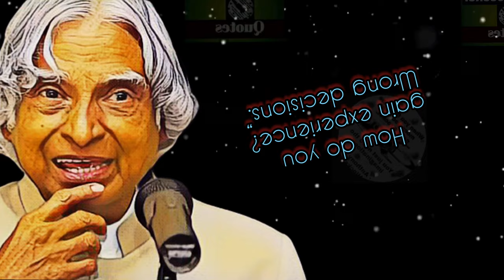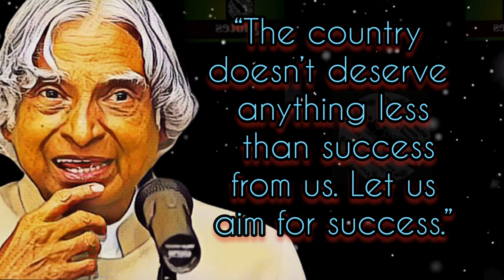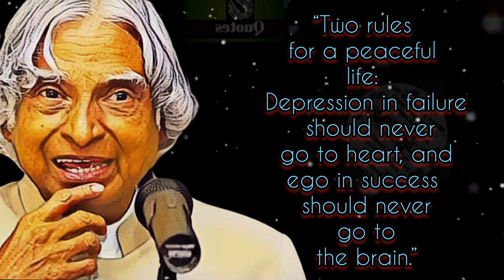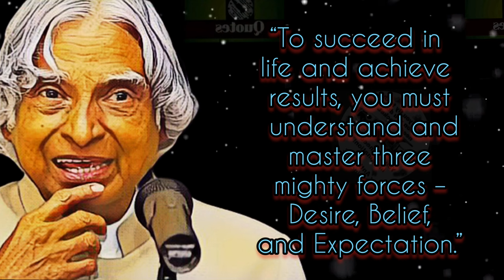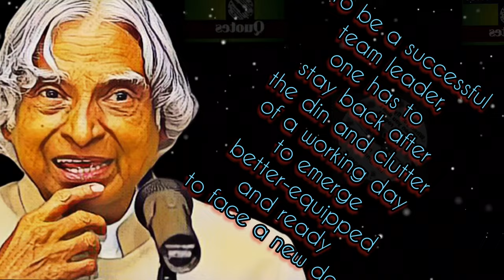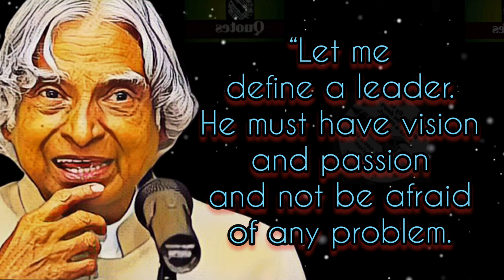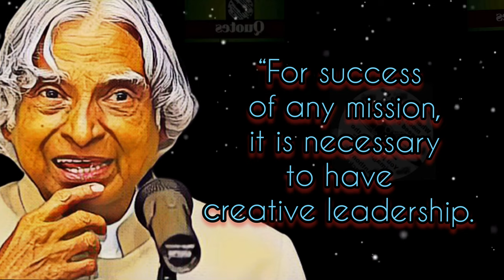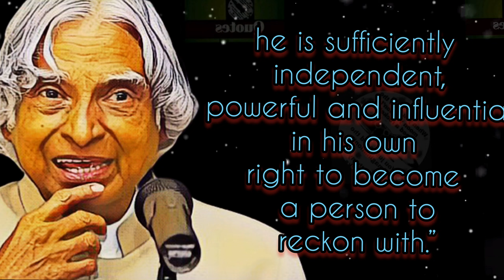10 Minutes Change your life forever| DR APJ ABDUL KALAM QUOTES ON SUCCESS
10 Minutes Change your life forever| DR APJ ABDUL KALAM QUOTES ON SUCCESS

THAT ARE WORTH LISTENING TO!
PART-2

Abdul Kalam, in full Avul Pakir Jainulabdeen Abdul Kalam, (born October 15, 1931, Rameswaram, India—died July 27, 2015, Shillong), Indian scientist and politician who played a leading role in the development of India's missile and nuclear weapons programs. He was president of India from 2002 to 2007.

These are vivid sayings and quotes from apj abdul kalam sir .
life quotes from apj abdul kalam sir are definitely worth your time.